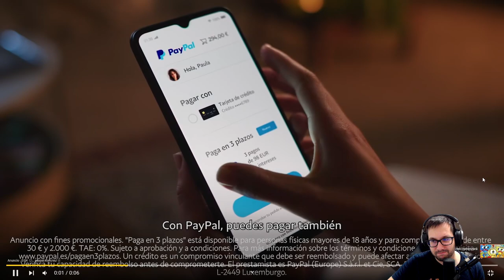APARACECE SUPER HUGGY HUGGY! POPPY PLAYTIME | RAMNS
💜💙 Dioses Oscuros💙 💜
- Trollina 26
-  Dreamygirl
- ༻꫞꯭ 🧡Leoncita yt 🦁꫞꯭༺
- Leon mortis gamer
- Yamin garsia arias
SUBSCRIBETE!